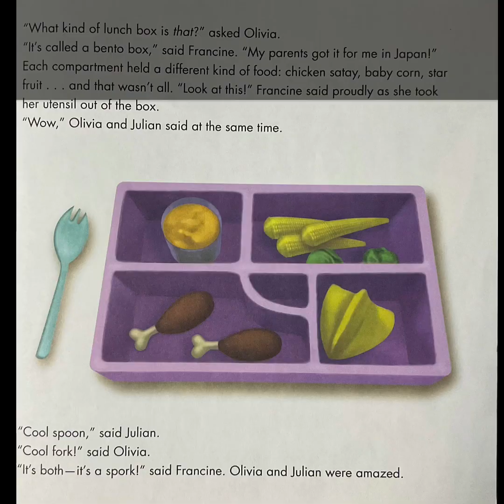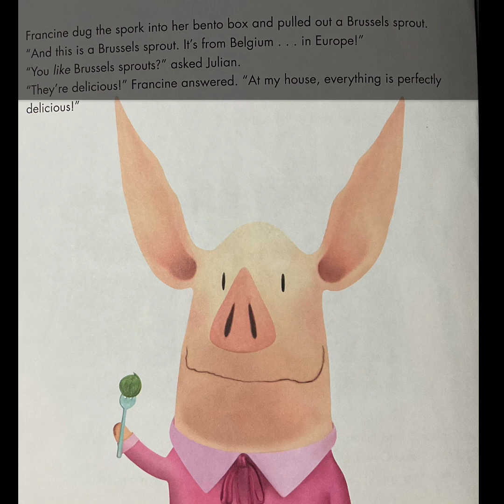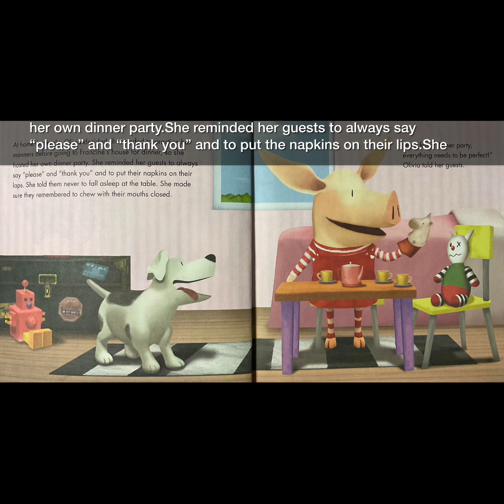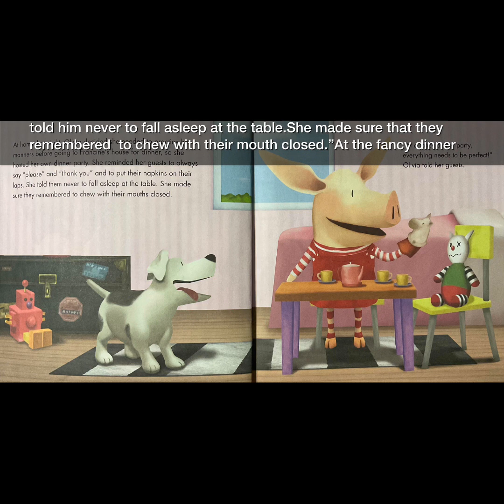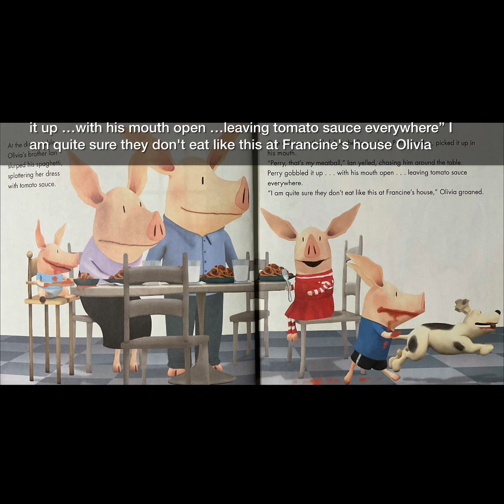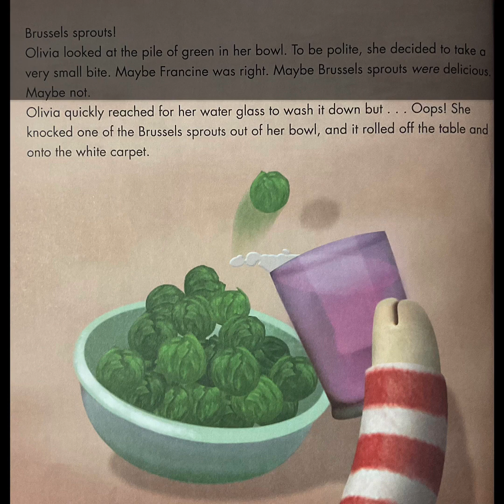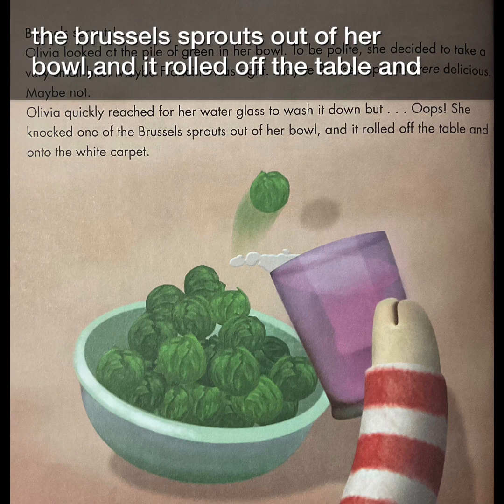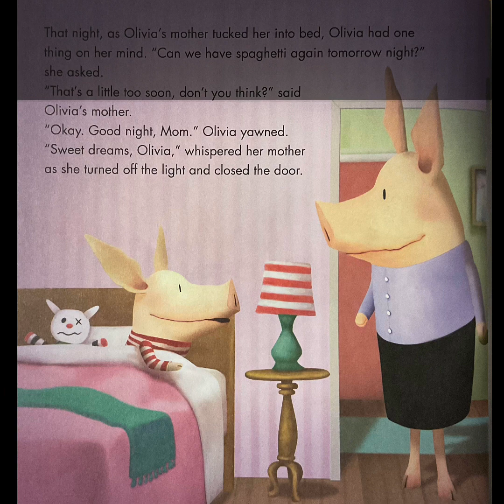Dinner with Olivia